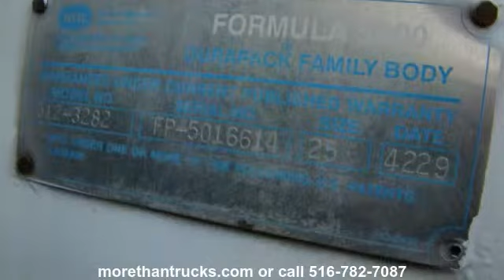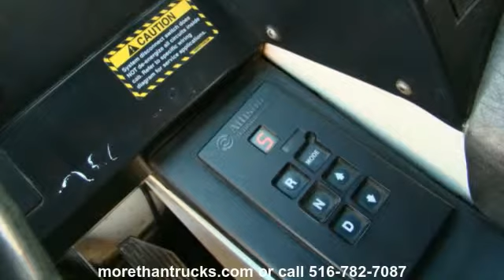Mack Garbage Trucks For Sale New York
These garbage trucks came from NYC Sanitation. 25YD HEIL Rear Loader - Tandem Axle - Dual Drive